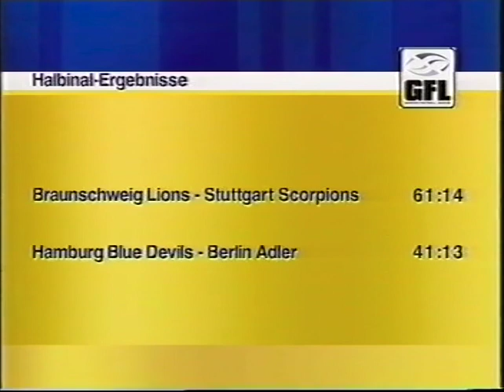Kick-Off Football Magazin | 2002 | Folge 7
Im Jahr 2002 für das DSF produzierte Magazinsendung der GFL1 Saison im American Football. DIe Magazine sind eine wahre Fundgrube für das Who-is-Who des Deutschen Football.